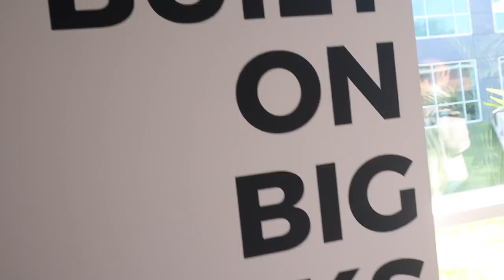GYMSHARK $7MILLON GYM! & HQ Tour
heyy loves! In today's video we visit the Gymshark HQ, the lifting club gym and get a back day workout in! Had so much fun, hope you enjoy! lots of loveee x xx

what i eat in a day, how to lose belly fat, stubborn belly fat, intermittent fasting, healthy meal ideas, weightloss meal ideas, full day of eating, gymshark